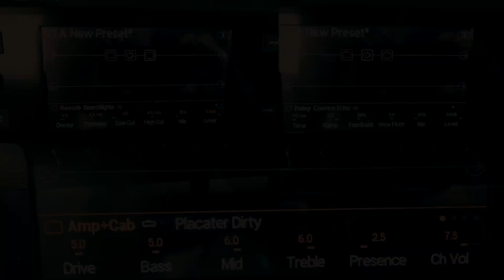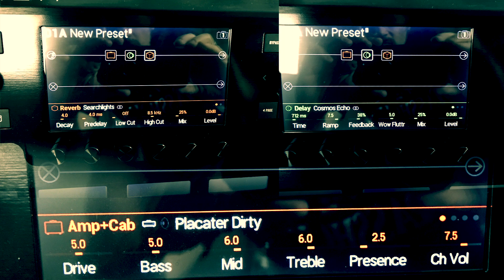Line 6 Helix Tone Test Placater (Friedman Brown Eye)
Quick test for my new Dunk's "Idiots Guide" series.